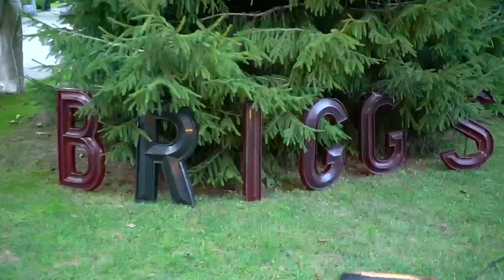"Once Upon a Time in a Small Town" Premiere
Had a party for friends and family to celebrate the premiere of my first single "Once Upon a Time in a Small Town" on September 10th.

Thank you to everyone who came out, and to everyone who has listened, streamed, and reached out about the song. I love you all :)

"Once Upon a Time in a Small Town" OUT EVERYWHERE NOW !!

Video by PJ Dougherty